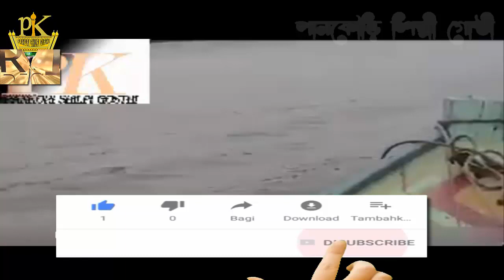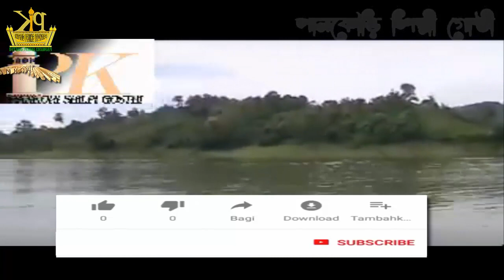কোটি জনতার কোটি কোটি হাত | Koti jonotat koti koti hat |New Islamic Gojol 2020| Pankori Shilpi Gosthi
╔ ஜ۩۩ஜ ╗
║ ▓▓▒▒▒░░| Open This Description |░░░▒▒▓  ║
╚ ஜ۩۩ஜ ╝

কোটি জনতার কোটি কোটি হাত
Koti jonotat koti koti hat
Masud Rana
Holy Tune Studio
New Waz#new waz 2020#waj#Pankori#ওয়াজ#বাংলা ওয়াজ ২০২০ বাংলা_ওয়াজ New Waz#new waz 2020#waj#Pankori#new waz

Song: কোটি জনতার কোটি কোটি হাত | Koti jonotat koti koti hat |New Islamic Gojol 2020| Pankori Shilpi Gosthi
lyric & tune: julfiker

১:- কুরআন তিলাওয়াত
২:- ইসলামী সংগীত
৩:- হামদে বারী তায়ালা
৪:-  নাতে রাসূল (স.)
৫:- ওয়াজ
৬:- গজল ✔

▶️✅ Lecturer: মাসুদ রানা
▶️✅ Directed by : জুলফিকার আলী
▶️✅ Produced:  পানকৌড়ি শিল্পী গোষ্ঠী
▶️✅ Record Label: পানকৌড়ি স্টেডিও

. একটি অনুরোধঃ-.

.সতর্ক বানিঃ-.

লক্ষ মানুষের কান্না
হাফীজুর_রহমান _ছিদ্দীক_কুয়াকাটা

থাকবেন।

আল্লাহ হাফেজ